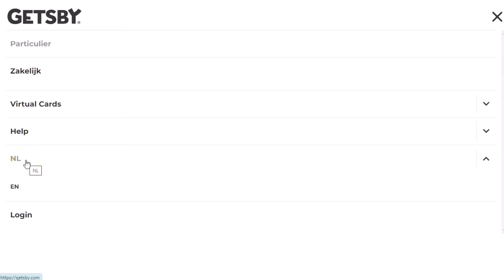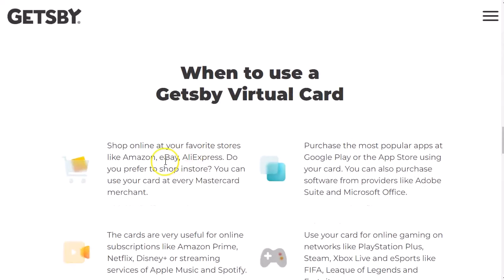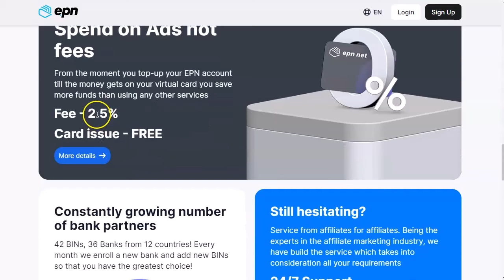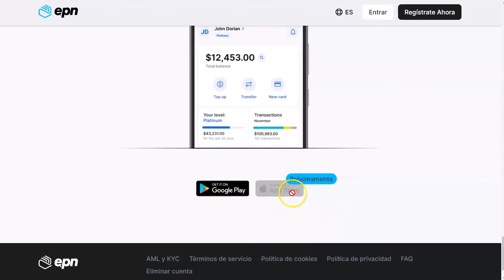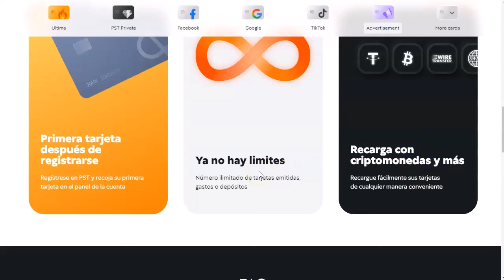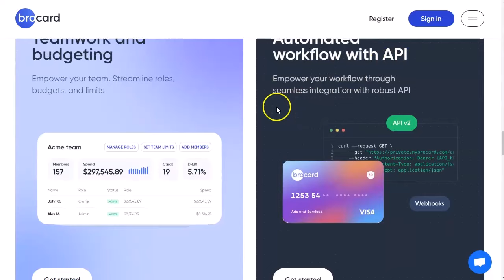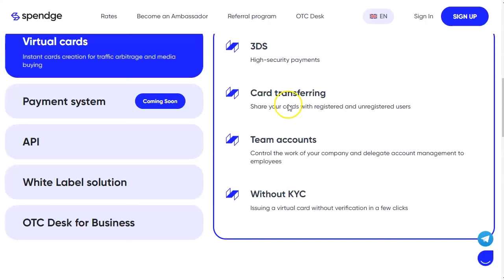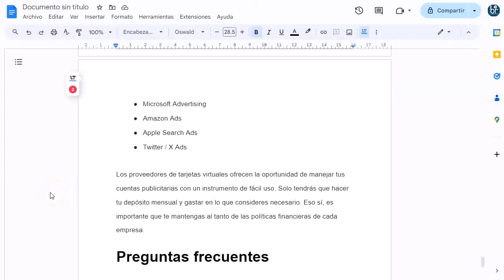Tarjetas para pagar publi… ¡elige la tuya! 💲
En este cortísimo video os voy a presentar 5 alternativas para que podamos pagar publicidad en los medios más conocidos.
Facebook ads, google ads, youtube ads, pinterest ads, y todas las ads que conocemos aceptan estas tarjetas.
Además, estas alternativas nos da muchas, muchas tarjetas para poder reemplazarlas cuando tengamos necesidad de hacerlo.
¡Atentos!
Cada casa tiene sus propias tarifas, reglas y países que dejan entrar.
No te cuento más que lo tienes todo en el video.

¡VAMO$!

Saludos
Betty Romerito